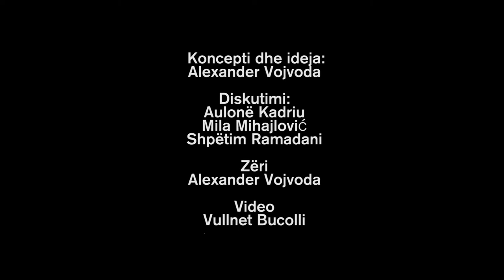Balkan.Perspectives: How Kosovo Youth can be Part of Dealing with the Past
In the fourth edition of the "Balkan Perspectives” podcast and videocast, forumZFD Kosovo discusses on the potential roles, challenges and perspectives for the younger generations in Kosovo in the context of dealing with the past, transitional justice and reconciliation processes.

Mila Mihajlović and Shpëtim Ramadani are youth, human rights and gender activists in Kosovo working with international organizations and on grassroots level. Mila and Shpëtim are discussing with Aulonë Kadriu from Kosovo 2.0 on the perceptions  of youth in Kosovo in dealing with the past, transitional justice and reconciliation process, the role of formal and informal education in these processes, bridging gaps between communities and they also take a look in the future.